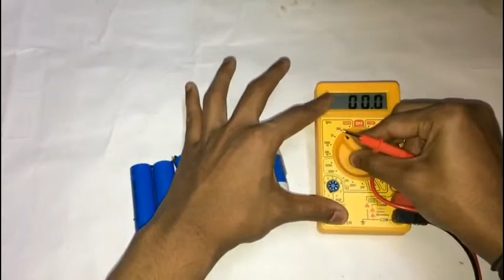How to Get Free Li-ion Battery From Laptop Battery.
Other Video's.